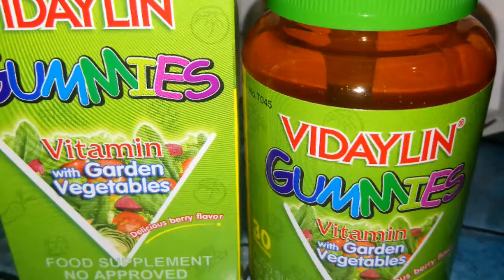Vidaylin Gummies: Vitamin with veggies